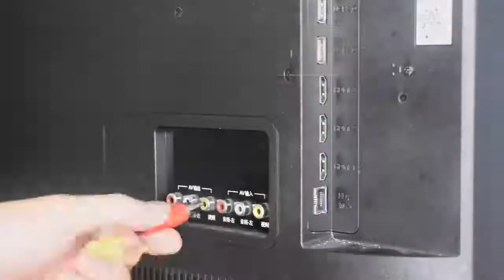620 Games 8 Bit Handheld Game Box Dual Players Fmaily Retro TV Video Game Console X-buy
620 Games 8 Bit Handheld Game Box Dual Players Fmaily Retro TV Video Game Console X-buy